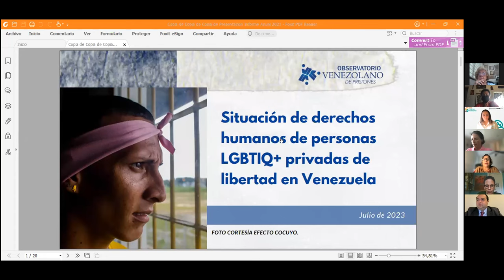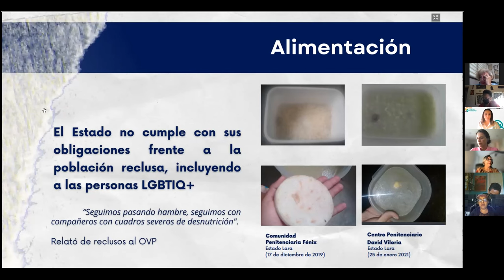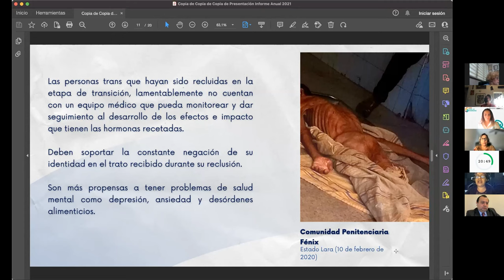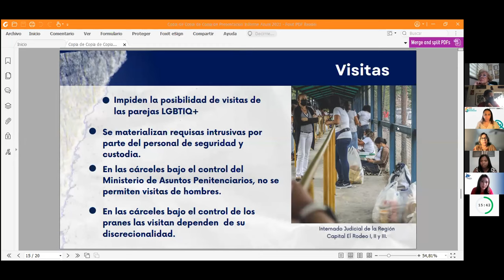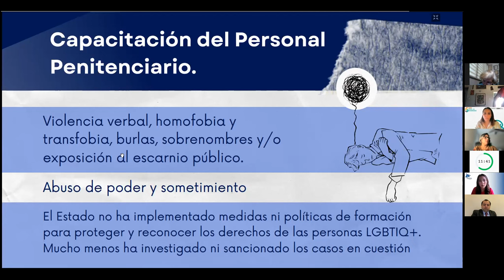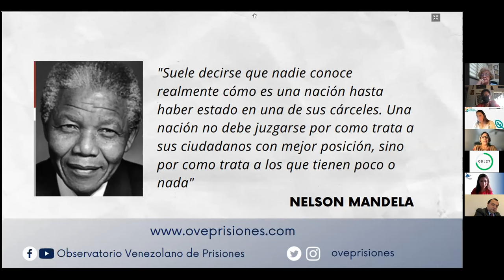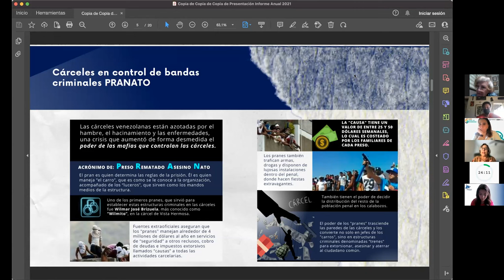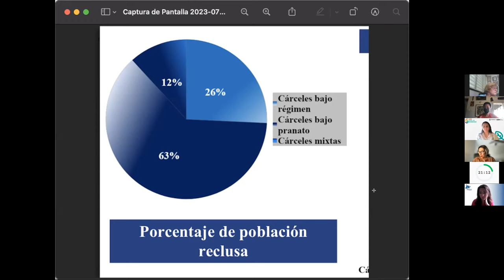17 ENG - Human rights situation of LGBTIQ+ persons deprived of liberty in Venezuela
This video contains the transmission of the Public Hearing Human rights situation of LGBTIQ+ persons deprived of liberty in Venezuela, held during the 187 Period of Sessions.

Date: 07/14/2023